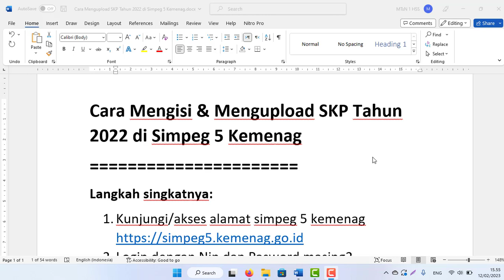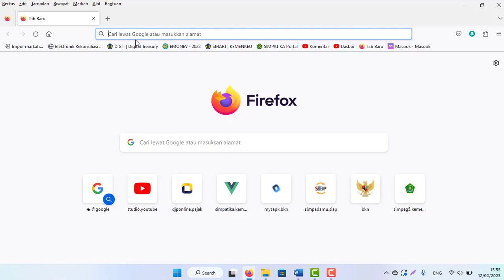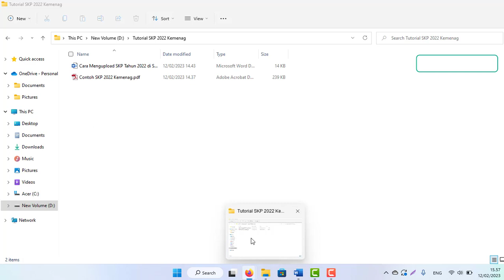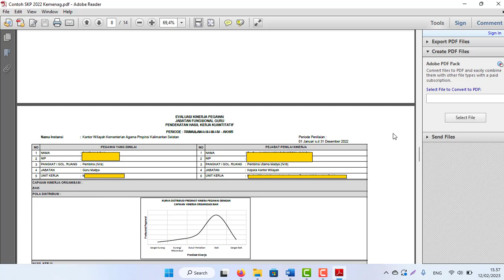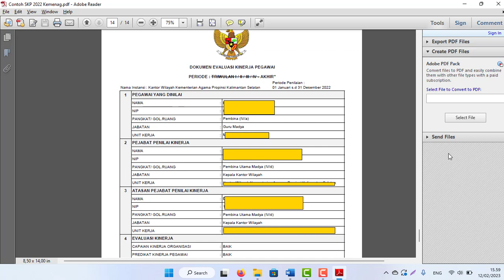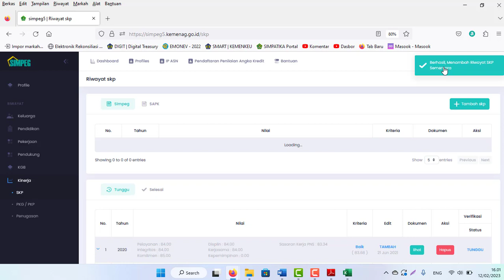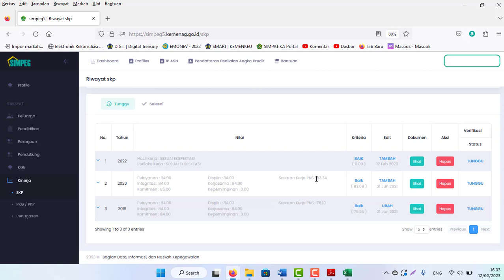Cara Mengisi & Mengupload SKP Tahun 2022 di Simpeg 5 Kemenag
Langkah singkatnya:
1. Kunjungi/akses alamat simpeg 5 kemenag
2. Login dengan Nip dan Pasword masing2
3. Pilih Menu Profile – Kinerja – SKP
4. Klik Tambah SKP
5. Isi Form yang tersedia
6. Terakhir simpan
Catatan:
Ukuran File SKP Maksimal 2mb bentuk Pdf